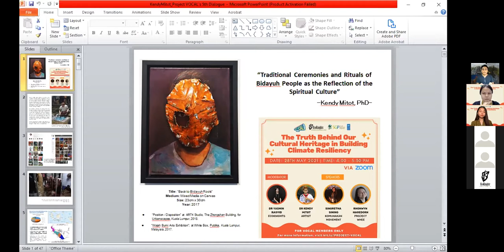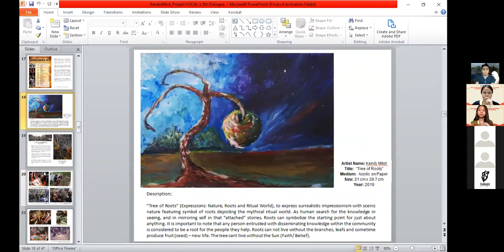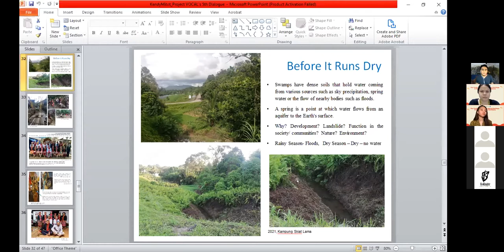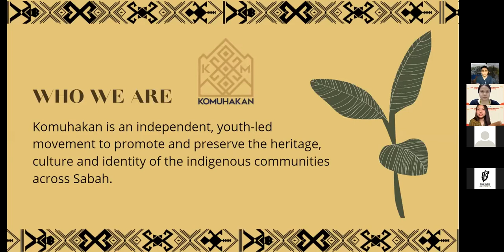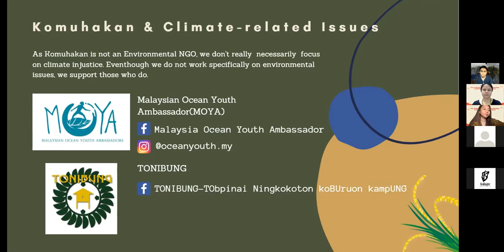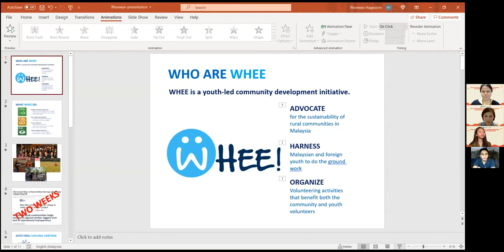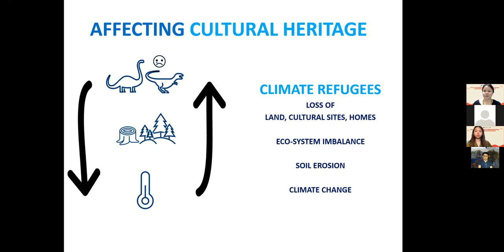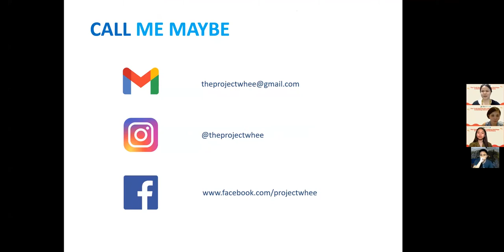The Truth Behind Our Cultural Heritage in Building Climate Resiliency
Thank you to all speakers, ambassadors and VOCALists who have participated in our fifth virtual dialogue, entitled ‘The Truth Behind Our Cultural Heritage in Building Climate Resilience’ on the 28th May, held in celebration and acknowledgment of Kaamatan and Gawai Harvest Festivals 2021🌾

You can watch the session replay here, if you missed it the other day!

We look forward to seeing you in our next dialogue :) See you soon!